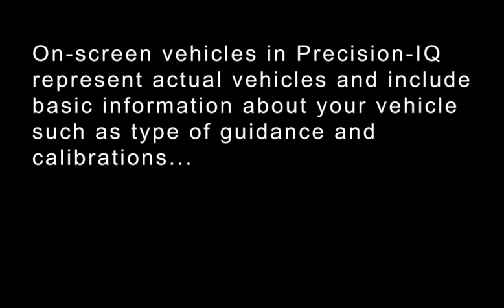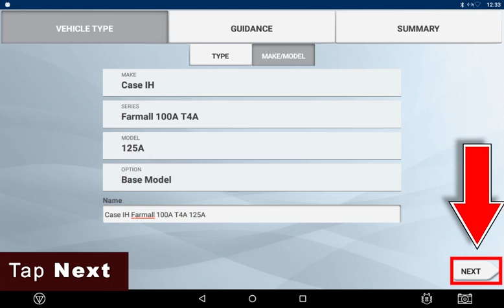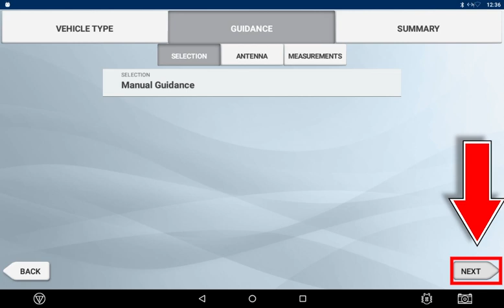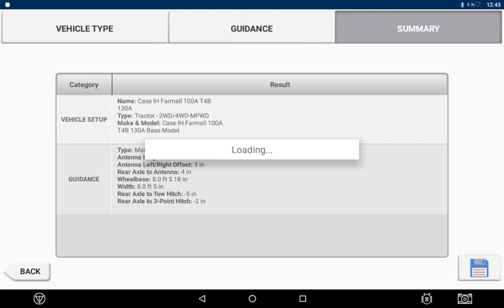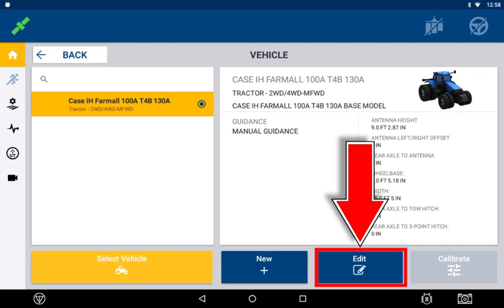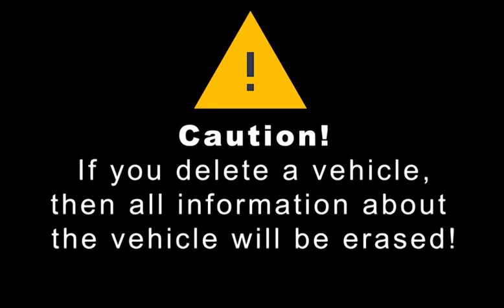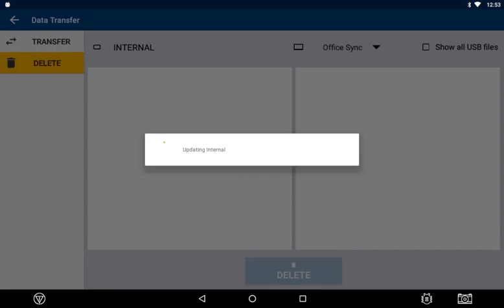Precision-IQ: Adding Vehicles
In this video, you will learn the basic steps for adding, selecting, editing, and deleting a vehicle in Precision-IQ.